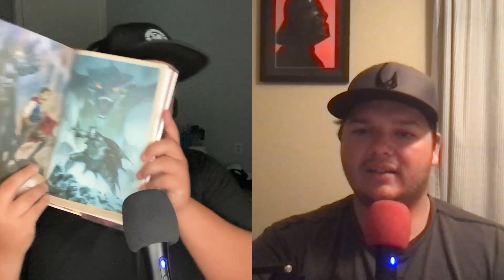Dark Knights of Steel Vol 2 - Two Idiots Reading Comics EP: 193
This week on Two Idiots Reading Comics, Dark Knights of Steel Vol 2! We also tell you what we are mad about! Should there be more fantasy comics? Find out on this week on Two Idiots Reading Comics!

Check out the audio version anywhere you get podcasts!